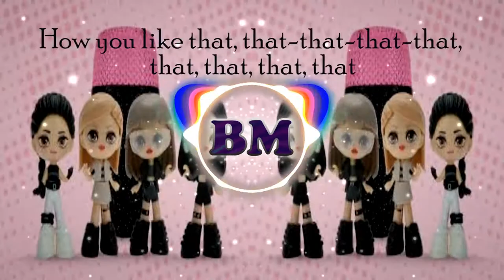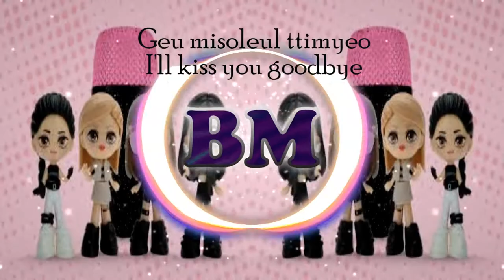BLACKPINK - How You Like That ( Bounce Remix) - Liric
NOTE : this video , template , image are showed in this video may be copyrighted to respect owners,not mine.

NOTE: This template only works with CC versions of After Effects. This, unfortunately, does not work with CS6.

(Estimated) Render Times:
2 minute video (low-end PC): 8 hours
2 minute video (decent PC): 4 hours
2 minute video (high-end PC): 2 hours